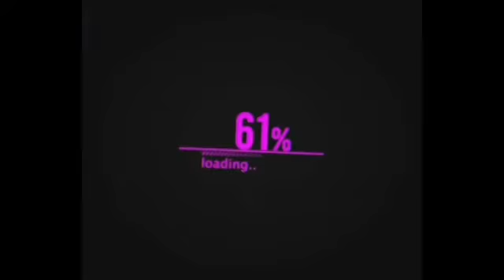Benjamin Lambot ബ്ലാസ്റ്റേഴ്സിലേക്ക് || Rahul bheke യെ സ്വന്തമാക്കും